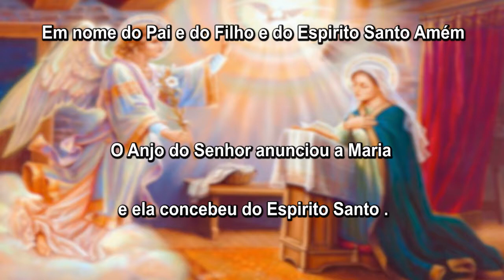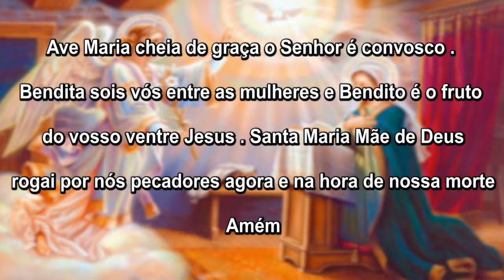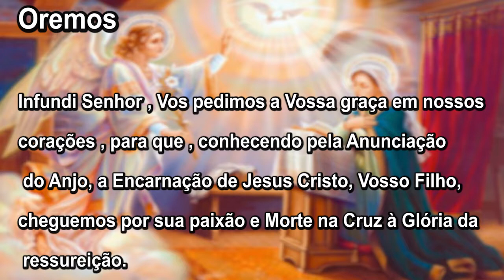Oração do Angelus 28/12/18 - Santos Inocentes